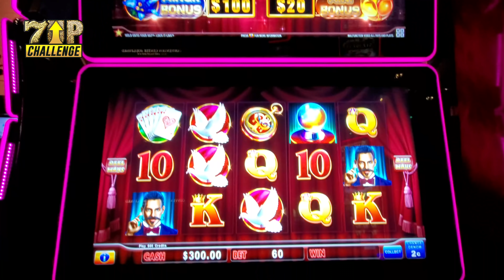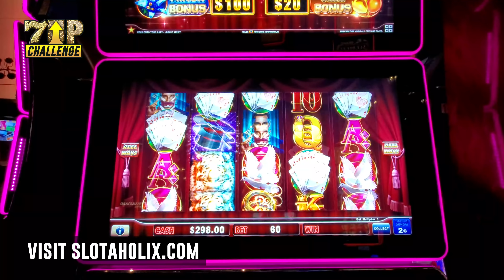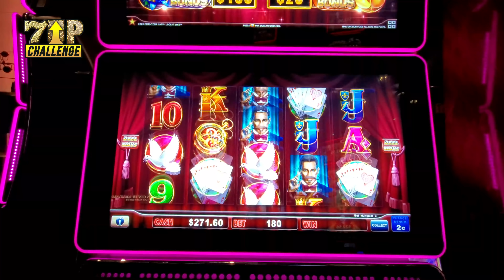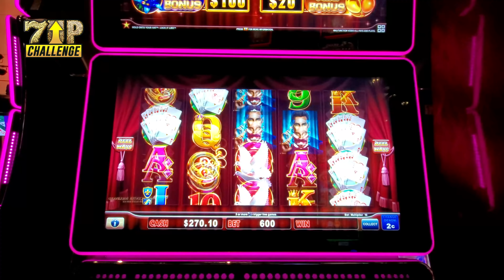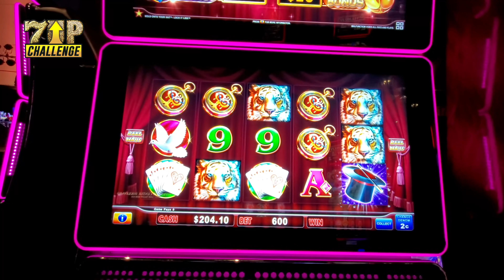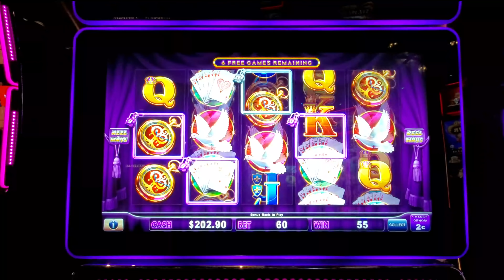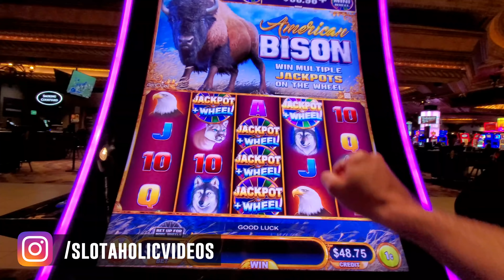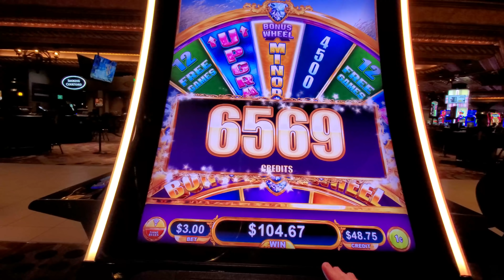Multiply My Jackpot, Baaaby! 7Up Challenge on Hats!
Hold Onto Your Hat as I bet up to $12 for the 7Up Challenge!
Plus, I got a rare jackpot multiplier on American Bison!

Facebook.com/slotaholicvideos
Instagram.com/slotaholicvideos
Twitter.com/slotaholix

Send mail or packages to:
Josh Duffy
939 Iberville St.